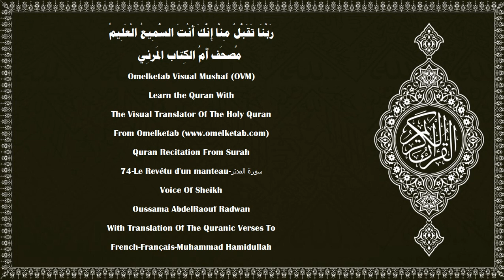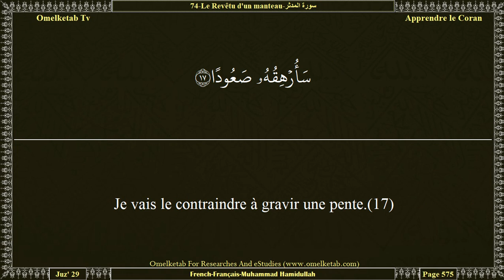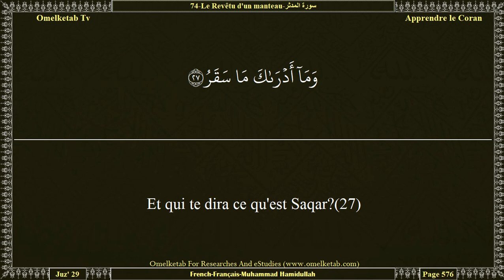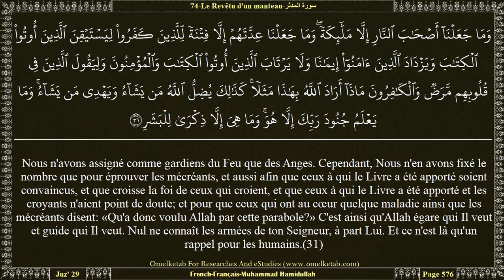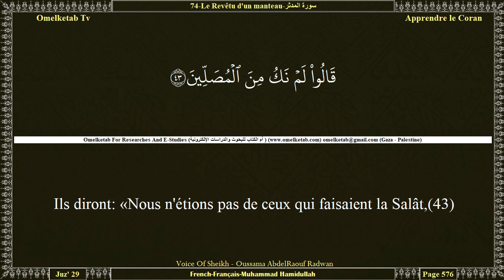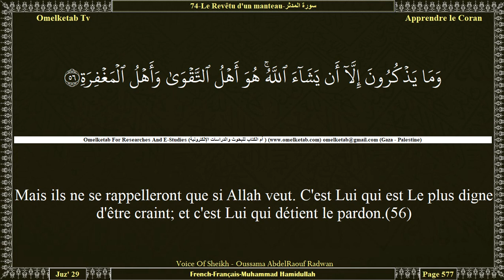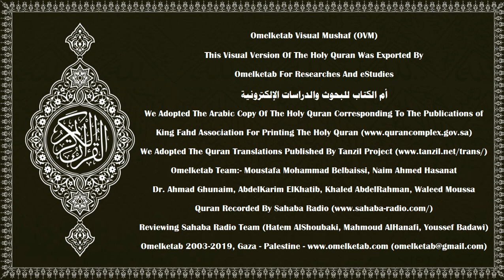74 Le Revêtu d'un manteau سورة المدثر French Français Muhammad Hamidullah Radwan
74-Le Revêtu d'un manteau-سورة المدثر-French-Français-Muhammad Hamidullah-Radwan... [Toute âme est l'otage de ce qu'elle a acquis.(38)Sauf les gens de la droite (les élus):(39)dans des Jardins, ils s'interrogeront(40)au sujet des criminels:(41)«Qu'est-ce qui vous a acheminés à Saqar?»(42)Ils diront: «Nous n'étions pas de ceux qui faisaient la Salât,(43)et nous ne nourrissions pas le pauvre,(44)et nous nous associions à ceux qui tenaient des conversations futiles,(45)et nous traitions de mensonge le jour de la Rétribution,(46)jusqu'à ce que nous vînt la vérité évidente [la mort]».(47)Ne leur profitera point donc, l'intercession des intercesseurs.(48)Qu'ont-ils à se détourner du Rappel?(49)Ils sont comme des onagres épouvantés,(50)s'enfuyant devant un lion.(51)Chacun d'eux voudrait plutôt qu'on lui apporte des feuilles tout étalées.(52)Ah! Non! C'est plutôt qu'ils ne craignent pas l'au-delà.(53)Ah! Non! Ceci est vraiment un Rappel.(54)Quiconque veut, qu'il se le rappelle.(55)Mais ils ne se rappelleront que si Allah veut. C'est Lui qui est Le plus digne d'être craint; et c'est Lui qui détient le pardon.(56)]

Surah Name:- 74-Le Revêtu d'un manteau-سورة المدثر-ALMuddaththir[The Cloaked One]